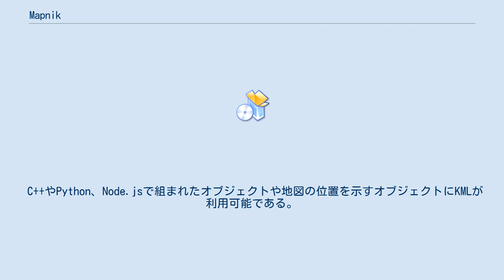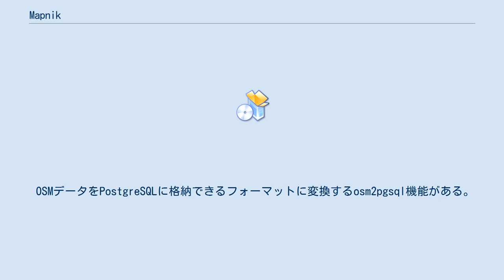Mapnik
MapnikはC++で組まれたオープンソースのデスクトップ及びサーバー用地図描画ツールキットである。
 多くの利用者を有する活動の一つであるオープンストリートマップ（以下、OSM）は、 Apache HTTP Serverのモジュール(mod_tile)と組み合わせて地図のタイルデータをレンダリングし独自の地図レイヤーを出力している。
 C++やPython、Node.jsで組まれたオブジェクトや地図の位置を示すオブジェクトにKMLが利用可能である。
 バックエンドのレンダリングにcairoを、メモリ管理やファイルアクセスや正規表現やXML構文解析などの一般的な処理にBoostを使用している。
 OSMの標準レイヤーをバックエンドでレンダリングしている他、 CloudMade、 MapQuest、 Mapboxでも使用されている。
 プラグイン用フレームワークを用いて多くのデータフォーマットに対応しており、GDALを活用してベクタやラスタの読み取りを行っている。
 シェープファイルやPostGIS、GeoTIFFにも対応しており、将来的にはより多くのフォーマットに対応したプラグインが利用可能である。
 OSMデータをPostgreSQLに格納できるフォーマットに変換するosm2pgsql機能がある。
 Mapnikは、クロスプラットフォームツールキットとしてWindows,・Mac・Unix-like systems like Linux・ Solaris (release 0.4以降)のハードウェア環境で動作する。